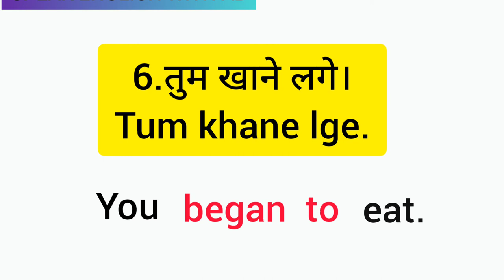BEGAN TO , लगा , लगी ,लगे ENGLISH बोलने का EASY TRICK-25 ,SPEAK ENGLISH WITH AB